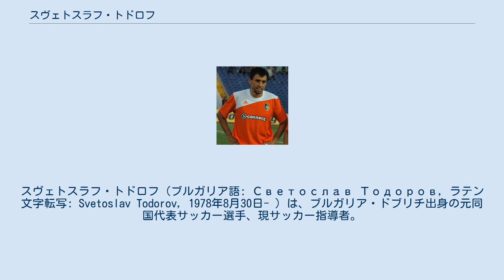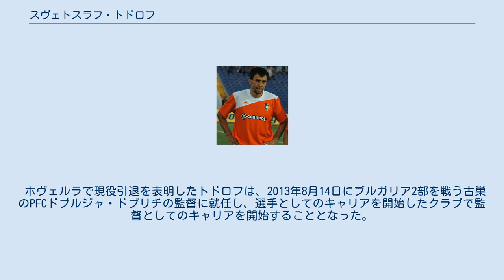スヴェトスラフ・トドロフ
リテックス・ロヴェチの選手
FCホヴェルラ・ウージュホロドの選手
スヴェトスラフ・トドロフ（ブルガリア語: Светослав Тодоров, ラテン文字転写: Svetoslav Todorov, 1978年8月30日- ）は、ブルガリア・ドブリチ出身の元同国代表サッカー選手、現サッカー指導者。
 初期 1996-97シーズンに国内1部リーグのFCドブルジャでキャリアを開始したトドロフは、12試合2得点を記録した。
その後、2部王者のリテックス・ロヴェチと契約し、4季の在籍で70試合34得点を記録した。
その活躍からイングランドのクラブの関心を集め、プレストン・ノースエンドFCとウェストハム・ユナイテッドFCのトライアルを経て、2001年1月に同国1部のウェストハムとの契約を勝ち取った。
ブルガリアでプレーしている間に2000年5月13日のPFCスパルタク・ヴァルナ戦（アウェイ0-1敗北）で1度だけ退場処分となっている。
 ウェストハム 移籍金50万ポンド＋インセンティブ200万ポンドでウェストハムと契約したトドロフは、リヴァプールFC戦（0-3敗北）で初出場、公式戦出場3試合目となったFAカップのトッテナム・ホットスパーFC戦（2-3敗北）で公式戦初得点、ミドルズブラFC戦でリーグ戦初得点を記録した。
しかし、2001年5月にハリー・レドナップ監督からグレン・ローダー監督に交代すると構想外となり、2001-02シーズンの出場が僅か8試合にとどまった。
 ポーツマス 以前指導を受けたレドナップ監督の誘いから、2002年3月に移籍金75万ポンドで2部のポーツマスFCと契約し、レドナップ監督は"非常に知的な選手"とトドロフを評した。
ポーツマスでの2試合目となったプレストン戦では同2001-02シーズンで唯一となる一発退場となった。
翌2002-03シーズンにレギュラーの座を掴むことに成功したトドロフは、最終節のブラッドフォード・シティAFC戦でのハットトリックを含め45試合26得点で得点王となる活躍でチームを優勝と1部昇格に導いいた。
最終節にハットトリックを達成したことでノッティンガム・フォレストFCのデヴィッド・ジョンソンを抑えて得点王に輝いた活躍にレドナップ監督から惜しみない称賛が送られ、2003年7月にはクラブから3年の契約延長が提示され合意した。
また、クラブでの好調さからブルガリア代表に復帰を果たしている。
 このように絶頂期を過ごしていたものの、プレミアリーグ開幕前の練習中に膝の靭帯を負傷してしまい、膝の手術のために2003-04シーズンの欠場を余儀なくされた。
2004年2月にポーツマスのリザーブチームで復帰を果たし、アウェイでのリヴァプールFC戦でトップチームに復帰した。
前述の負傷により2003-04シーズンの出場は僅か1試合のみとなり、さらに、2004年5月に再度膝の手術を要したため同年夏に行われるEURO2004と2004-05シーズン全体の欠場となった。
2季に渡り棒に振っていたものの、2005年8月に契約延長が提示された上で体調を取り戻すために他クラブへの期限付き移籍での話が切り出された。
しかし、最終的に2005-06シーズンはポーツマスに残留することが決定し、主に途中出場で出場数を重ねた。
同シーズンでは、2005年12月にポーツマスに復帰したレドナップ監督の下でウェスト・ブロムウィッチ・アルビオンFC戦での決勝点、前所属のウェストハム戦、ブラックバーン・ローヴァーズFC戦、サンダーランドAFC戦とで合計4得点を挙げ、生き残りに苦しんでいたクラブの1部残留に一役買った。
 2006-07シーズンは、開幕から3試合で2得点を記録後に同リーグのウィガン・アスレティックFCへシーズン終了までの期限付き移籍が決定した。
この取引にウィガンのポール・ジュエル監督は「ボールをネットの中に入れる純粋なストライカー」と評し、期待を寄せていたものの、得点を挙げることは出来ず、出場も僅か5試合と印象づけるのに失敗し、2007年1月にポーツマスへ復帰が決定した。
ポーツマス復帰後は、2007年3月のフラムFC戦で途中出場したのみだった。
 チャールトン ポーツマ...